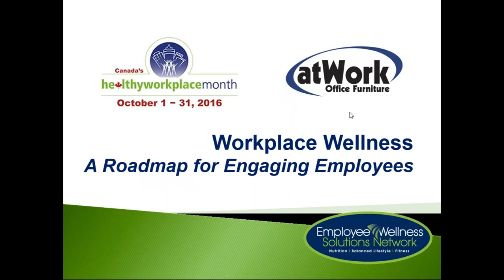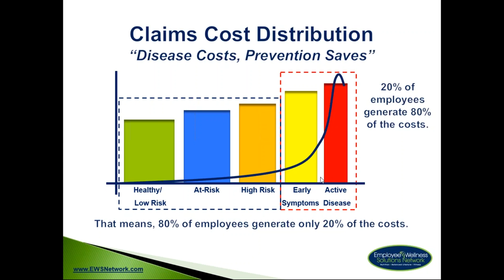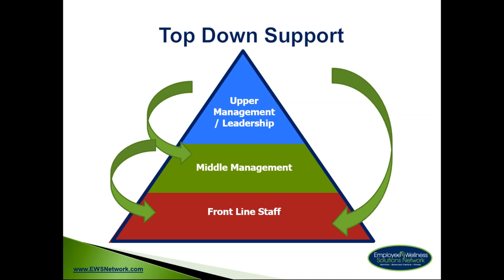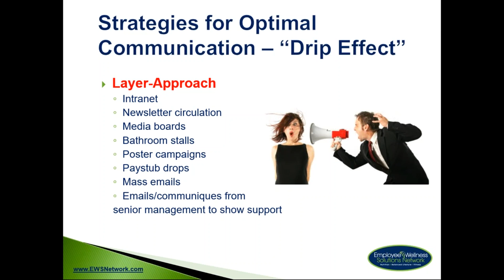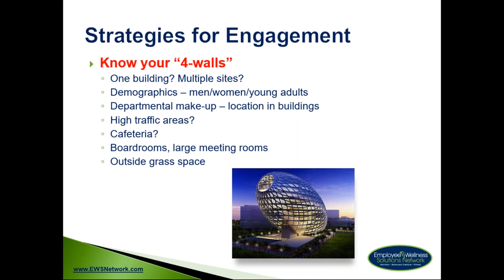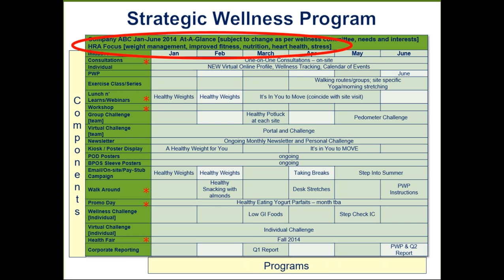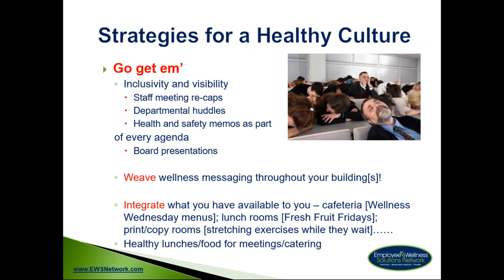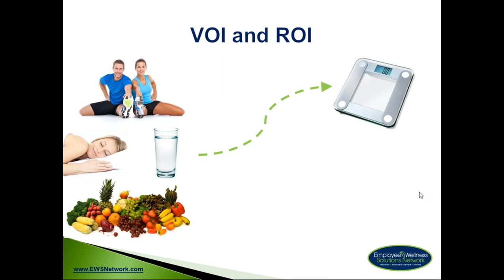Workplace Wellness A Roadmap to Engaging Employees - 20161013